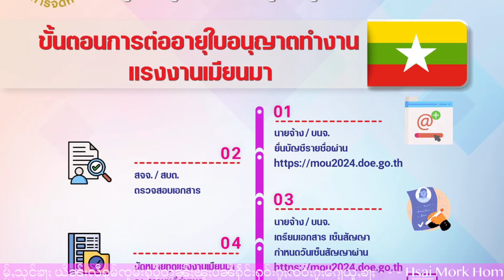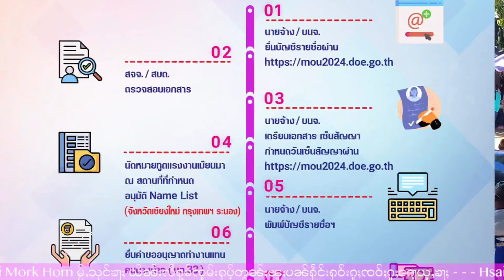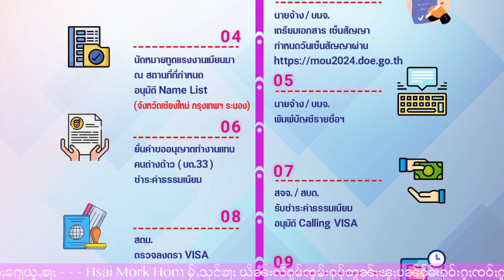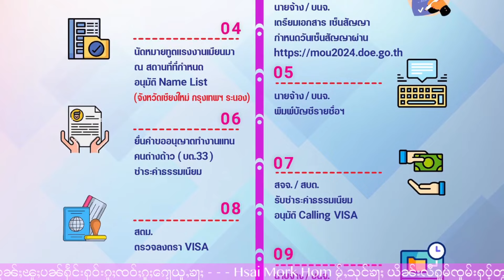ၶၢဝ်ႇယႂ်ႇ! လွင်ႈႁဵတ်းဝတ်းမႂ်ႇလႄႈ ၶၵ်ႉတွၼ်ႈတေႃႇဝတ်း - 1/12/2024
1/12/2024
Thanks Photo  to  Owner